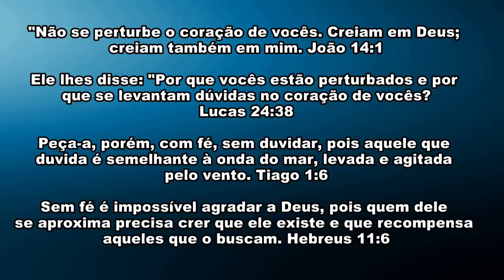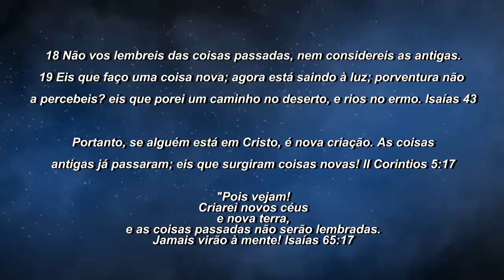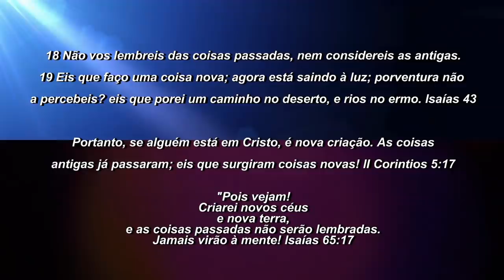ORAÇÃO DA MANHÃ - QUER SABER COMO AGRADAR A DEUS?